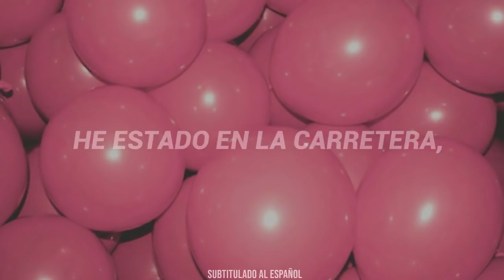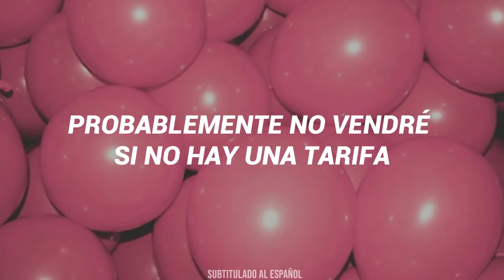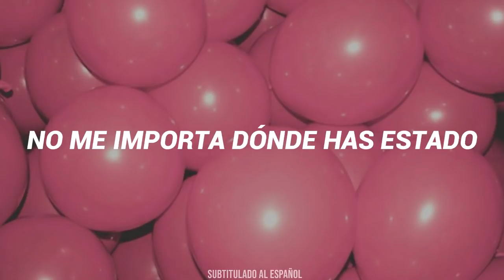Ariana Grande and Victoria Monét - MONOPOLY // Subtitulado al Español //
🌏 Ayudame A Llegar a los 100,000 Suscriptores Por Favor!!

 ►  Editado por "Subtitulado al Español"

🎵 Canción: Ariana Grande and Victoria Monét - MONOPOLY

🙏 Apoya a Ariana Grande

🙏 Sigue mi Canal "Subtitulado al Español" Para que disfrutes de las mejores traducciones con los mejores efectos visuales y en la mejor calidad posible!

*Si Quieres compartir o publicar mi video en otra plataforma eres libre de hacerlo... Tan sólo pido que me den créditos por el tiempo que me lleva hacer cada traducción, así que adelante :)

Además NO GANO DINERO haciendo esto ya que esta totalmente PROHIBIDO  monetizar canciones de terceros (Almenos que sean canciones sin copyright).  Así que si quieres apoyarme, la mejor manera de poder hacerlo es con tu valiosa Suscripción ...
Tan solo hago esto por gusto propio y reservo los derechos a los autores originales de los videos, canciones o imagenes utilizados en este video.
Si algún propietario de la canción o fotografía que es utilizada en este video no esta de acuerdo con los creditos o con que use su contenido por favor contactarse conmigo por privado para yo poder retirarlo lo más antes posible.

✖︎ Tags (IGNORAR)

Ariana Grande and Victoria Monét - MONOPOLY   ; Sub español
Ariana Grande and Victoria Monét - MONOPOLY // Español
Ariana Grande and Victoria Monét - MONOPOLY // Traducción al español
Ariana Grande and Victoria Monét - MONOPOLY (Traducida al español)
Ariana Grande and Victoria Monét - MONOPOLY ; Lyrics
Ariana Grande and Victoria Monét - MONOPOLY // Letra
Ariana Grande and Victoria Monét - MONOPOLY [traducción]
Ariana Grande and Victoria Monét - MONOPOLY [lyrics en español]
Ariana Grande and Victoria Monét - MONOPOLY [cover]
Ariana Grande and Victoria Monét - MONOPOLY